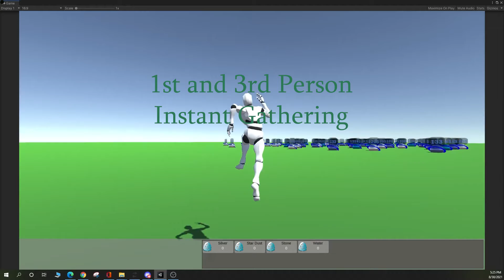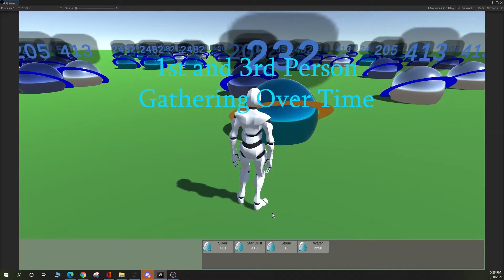Vexstorm RTS Module Feature Update 083021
Part of the First Major Update of the RTS Module Release 1.0. 1st and 3rd person resource gathering.  You can choose to do the following  in an easy to use interface:

1) You can gather instantly (much like you would with classic games collecting coins or other game objects)
2) You can gather over time, where you "farm / harvest" a resource over a period of time. You can even control the amount and speed!

Coming Soon